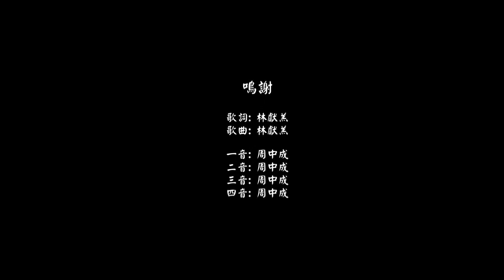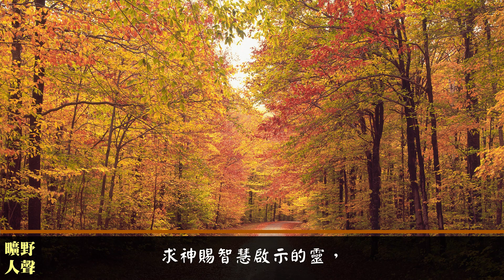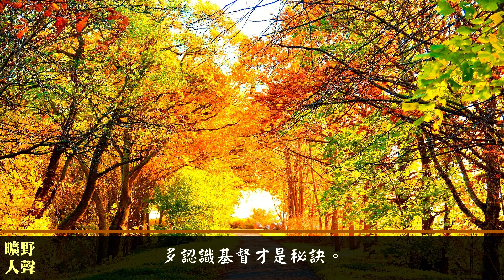認識自己 (三音版)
歌詞:
大衛重視聖潔的生活，
不料竟犯罪比人污穢。
遍體鱗傷在神前痛悔，
認識在母腹已有罪了。
心眼開, 讓亮光照進來！
求神賜智慧啟示的靈，
照明我們心中的眼睛，
多認識基督才是秘訣。

彼得以為他是最剛強，
竟在使女前臨陣退縮。
五旬節後不敢再自誇，
勇為主作證大有能力！

保羅蒙恩越久越謙卑：
“我原是使徒中最小的！”
“比聖徒中最小的還小！”
“在罪人中我是個罪魁！”

易見人驕難覺己犯罪，
神的管教是一針見血。
體無完膚仍不知可憐，
一再受傷方認識自己！